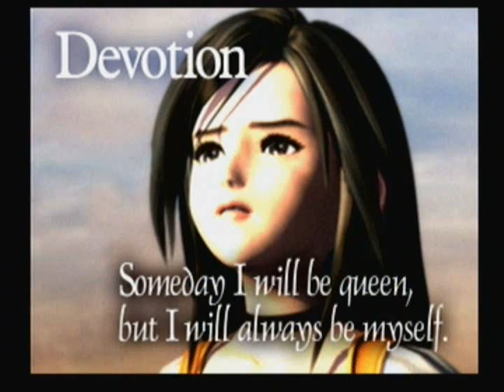Final Fantasy IX Characters